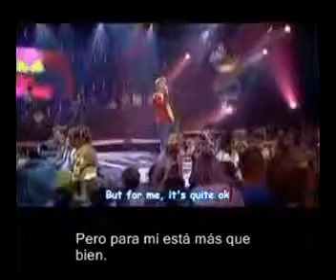01 Dos Papas